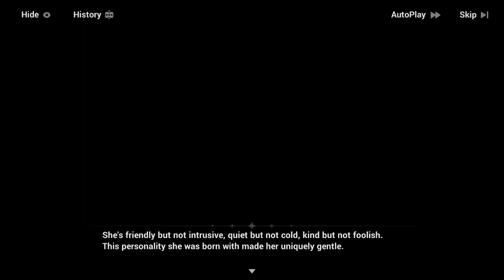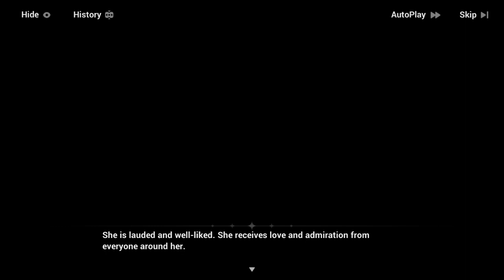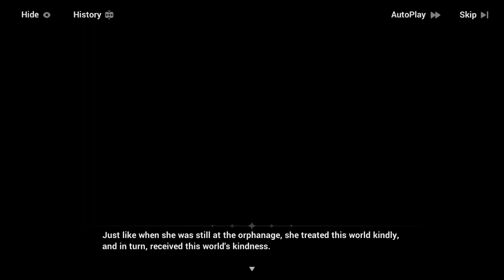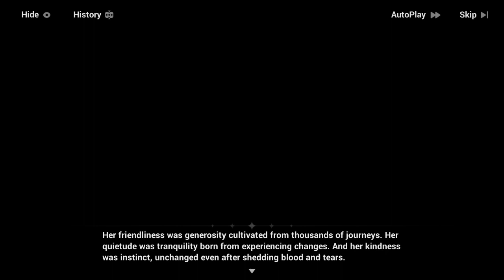Honkai Impact 3rd [Stories Ch38 Act6-pt4of8] Supreme